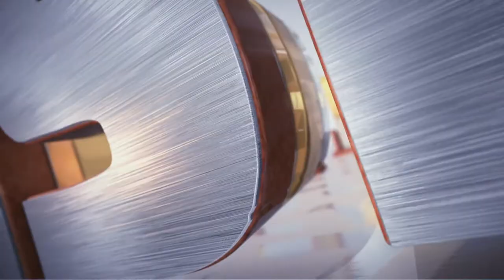Nyumba ya Kiislamu Eps 11